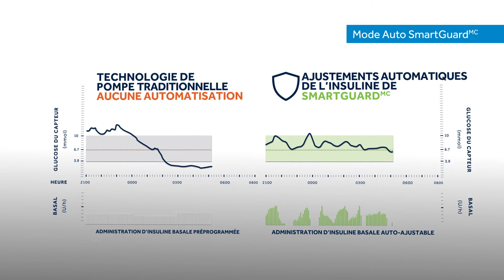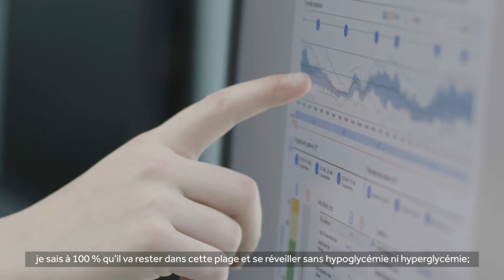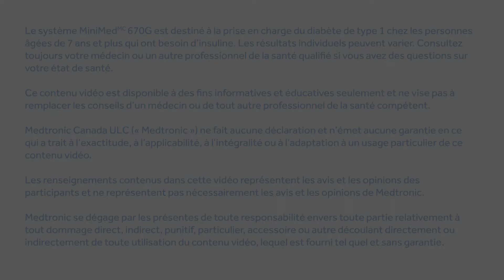La vie avec le système MiniMedMC 670G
Écoutez ce que disent des Canadiens vivant avec le diabète de type 1. Le MiniMedMC 670G est indiqué pour les personnes atteintes du diabète de type 1 âgées de 7 ans et plus.